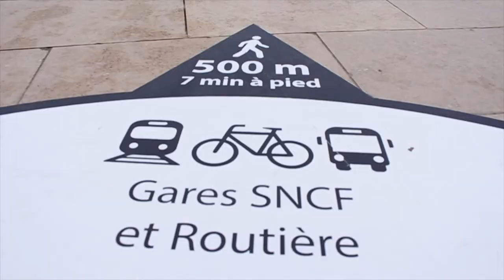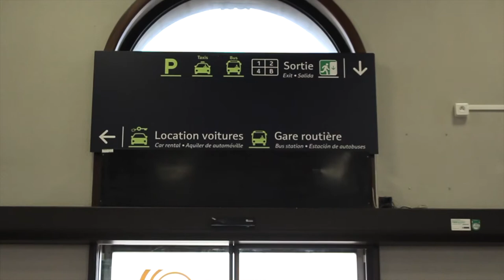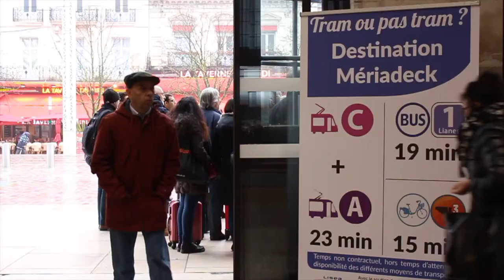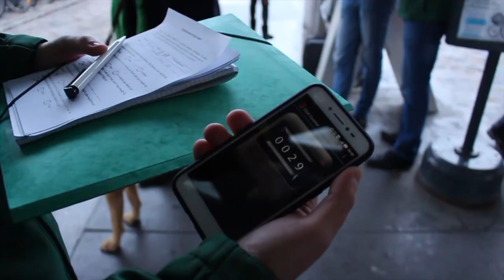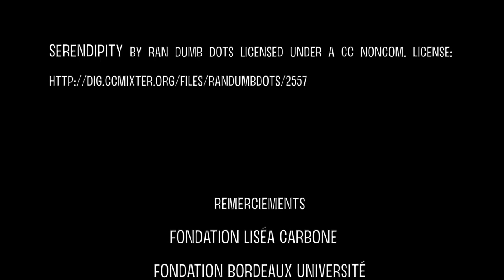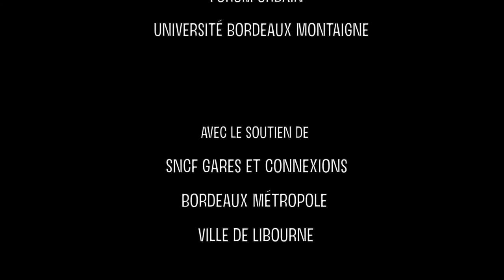Le dernier kilomètre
Le dernier kilomètre - histoire d'ALIM par Francesca Sabatini

Le film documente le projet ALIM, conçu pour améliorer l'accès à l'information sur les différentes solutions de transport présentes dans les gares de Bordeaux et Libourne, avec le but de diversifier la mobilité en ville.
Le projet a été réalisé en 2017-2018 par des étudiants du Master GTDD de l'Université Bordeaux Montaigne, sous la direction de Madame Sandrine Vaucelle et Aurélie Bousquet et avec le soutien des partenaires:  LISEA Carbone, Fondation Bordeaux Université, Forum Urbain, Gare et Connexions.